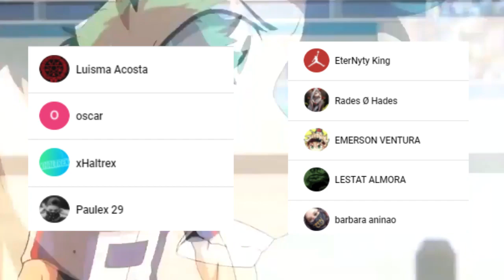DEKU ABANDONA la UA 🤯🤯 EL SECRETO del ONE FOR ALL es REVELADO || Boku no Hero Academia 306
HOLA AMIGOS LES TRAEMOS UN NUEVO VÍDEO ESTA VEZ LA REVIEW DEL MANGA 306 DE BOKU NO HERO ACADEMIA, DONDE VIMOS INCREÍBLES MOMENTOS SOBRE TODO LA NUEVA VIDA DE DEKU, DEJENME SU OPINIÓN EN LOS COMENTARIOS.

Usa estos códigos de promoción:
Extra 5% Order Over $49, Code: Anime
Extra 7% Order Over $79, Code: Senpai
Extra 10% Order Over $99, Code: Daisuki